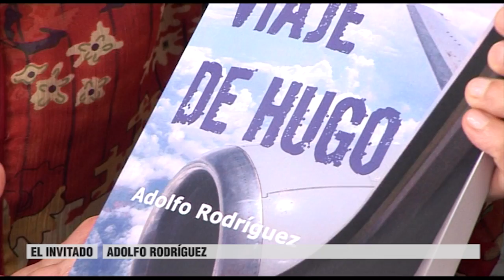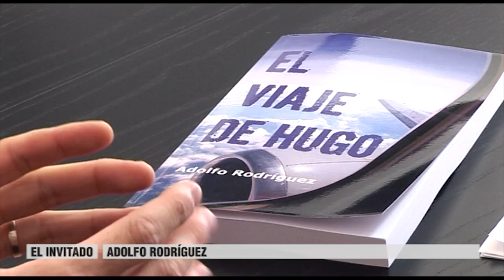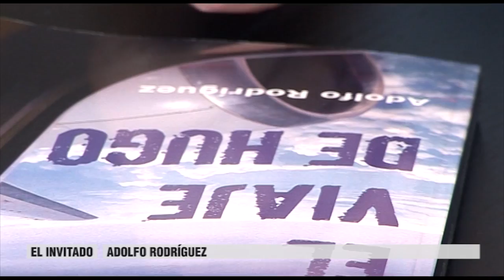Novela "El viaje de Hugo" | Cecova TV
Nos adentramos en la ficción, en el realismo mágico del “Viaje de Hugo”. La primera novela del enfermero Adolfo Rodríguez. Una obra que engancha al lector y sobre la que hemos estado hablando con su autor quien, por cierto, ya prepara una segunda obra, en este caso de novela negra.